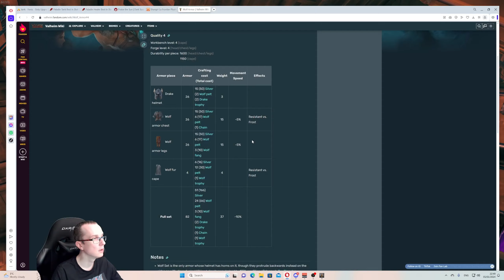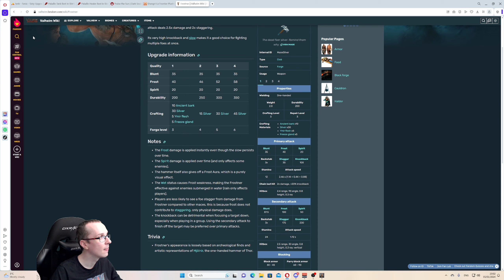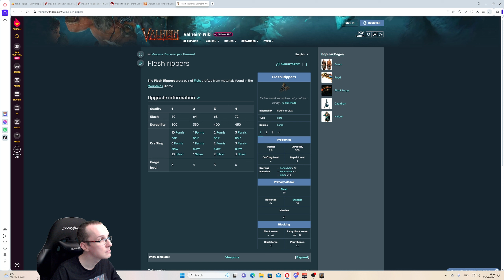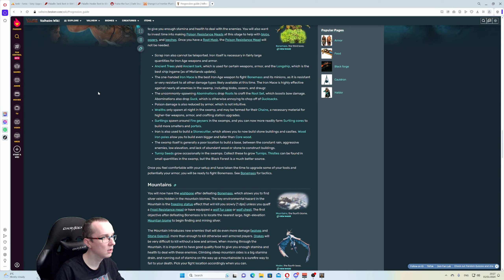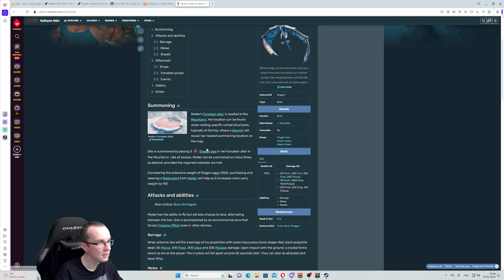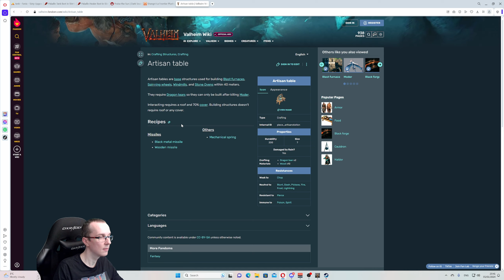[CZ/SK] Let's Play | Valheim | 6-Man Co-op | #26 Moder Boss Fight [2K QHD PC ULTRA]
Ak chcete vidieť live playthrough, prísť pozdraviť či pokecať o hrach, som online skoro každý deň po 19:00  :)

O HRE

Valheim je hra o objavovaní obrovského fantasy sveta inšpirovaného severskou mytológiou a kultúrou Vikingov. Svoje dobrodružstvo začínate v relatívne pokojnom centre Valheimu. Čím ďalej od centra cestujete, tým je svet náročnejší. Nájdete tu však aj hodnotnejšie materiály, ktoré môžete použiť na výrobu smrtiacich zbraní a pevnejšieho brnenia. Budete tiež stavať svoje vlastné vikingské pevnosti a základne po celom svete. Nakoniec si postavíte mohutnú loď a budete sa plaviť po veľkých oceánoch pri hľadaní exotických krajín – ale dávajte si pozor na plavbu príliš ďaleko.

Jeho rozsiahly a bohatý svet vám umožňuje bojovať, stavať a dobyť si cestu k ságe hodnej Odinovej záštity! Túto brutálnu hru na prieskum a prežitie môže hrať 1-10 hráčov naraz.

GAME INFO:
🎮 Game Title: Valheim
🎫 Genre(s): Sandbox, survival
👓 Developer(s): Iron Gate Studio
🎥 Publisher(s): Coffee Stain Publishing
💻 Platform(s): Linux, Windows, Xbox One, Series X/S
📆 Release Date: 2. Február 2021 (PC) & 14. Marca 2023 (Xbox)

PODPOR NÁS:
💪Vďaka za sledovanie !
🔔 Klepnutím na zvonček upozornení získate nové videá a aktualizácie
👍 Rozbite tlačidlo Páči sa mi to
💬 Zanechajte komentár
📱Zdieľajte video s rodinou a priateľmi